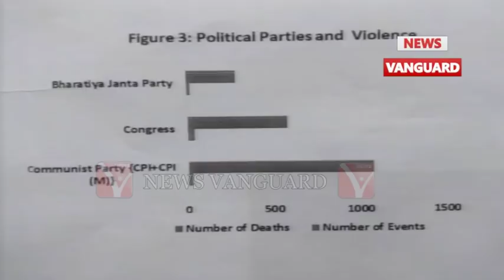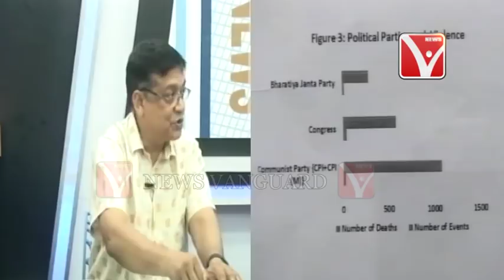“এতো অস্ত্র-সস্ত্র”, কোন যুদ্ধের তৈয়ারী?Tokko Jukti Goppo.,Telecast on 21/3/2018